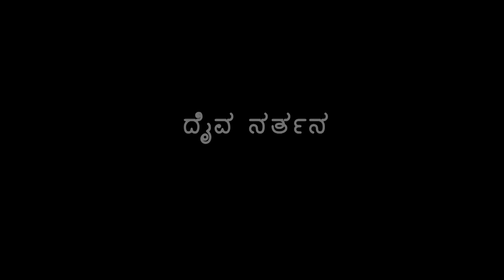Namma Tulu Naadu | Daiva Narthana | CK Final Cut | HD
Tulu Naadu Daiva Narthana HD